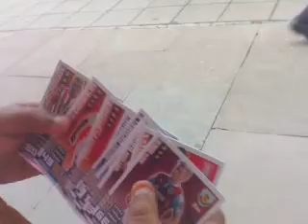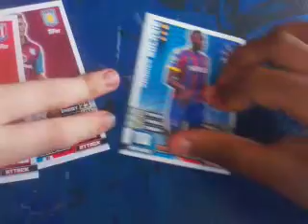Vlog part 11 - midfielder dou shiny